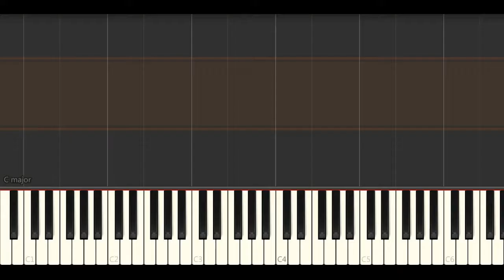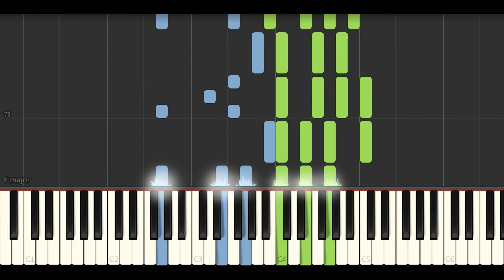It Is Well With My Soul (Piano Tutorials)